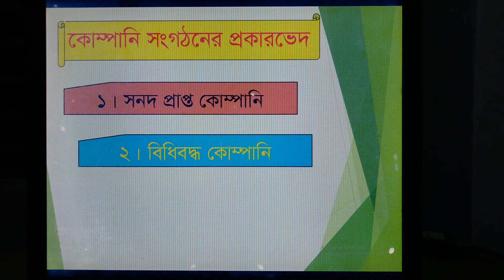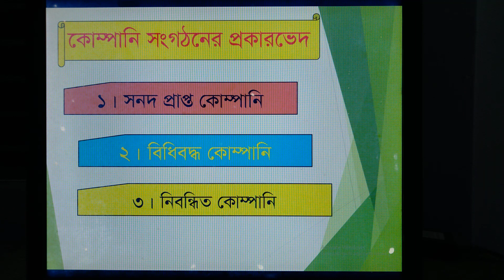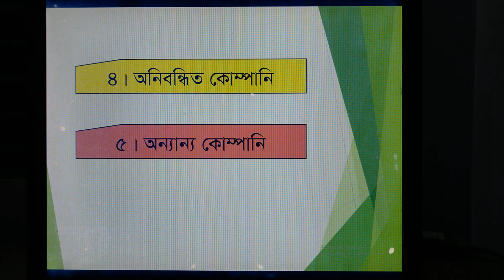Class _ 12 Management Chapter 5